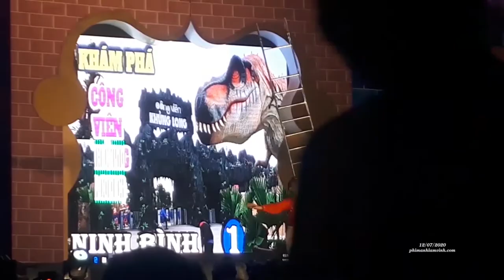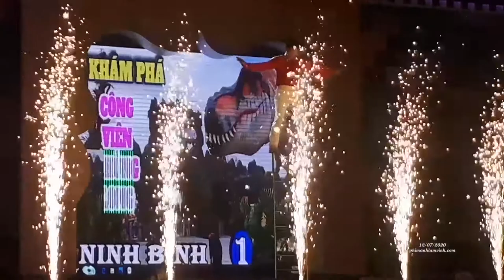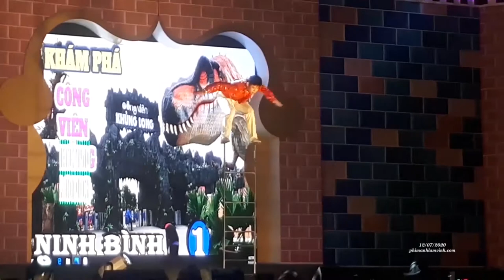LV - Biểu diễn xiếc ở công viên khủng long Ninh Bình 12/072020.